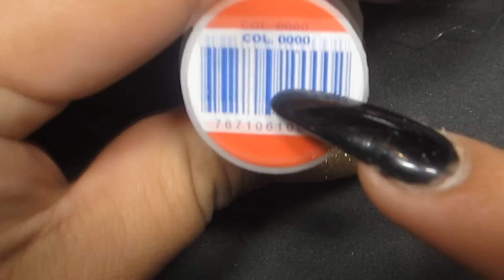Uña efecto colchon / uña efecto acolchonado